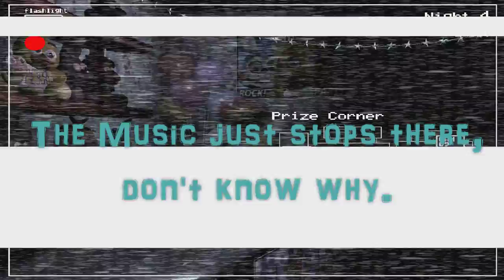Five nights at Freddy's: Day four complete!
Welcome back to Five nights at Freddy's 2
Also check out matpats Five nights at Freddy's 2 Theory at the Game Theorists channel! It ALL makes sense now!